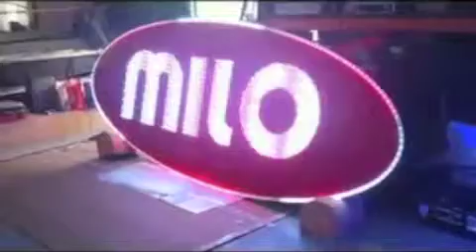reclama cu leduri pixel control